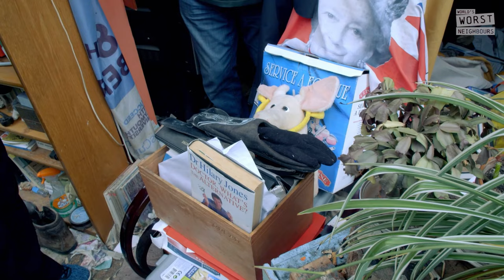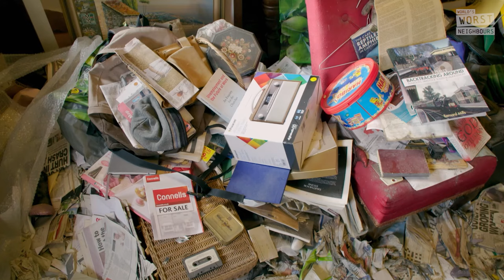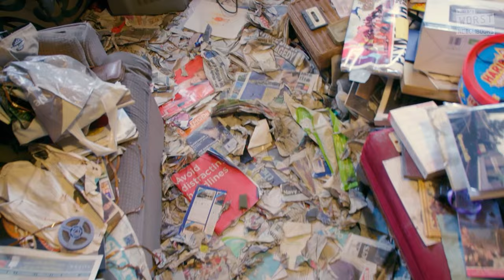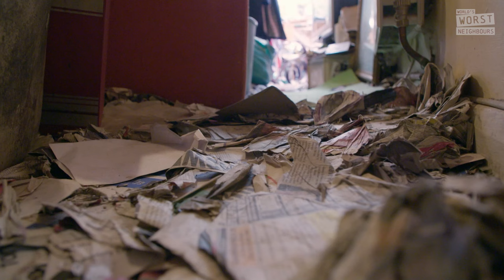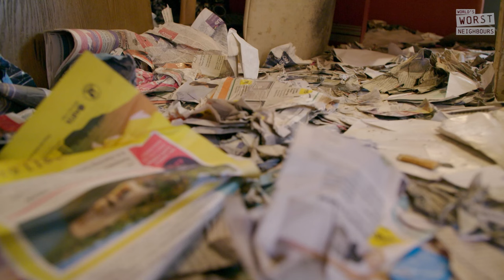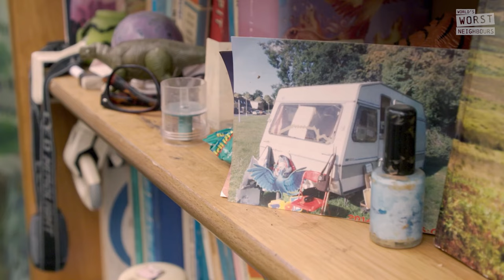He Thinks This Mess Is FUNNY? Smoker's Dangerous Hoarding Nightmare | Hoarders UK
Arthur needs help! His hoarding habits have made his home an unsafe place to live and a huge fire hazard! Will the cleaning team be able to make his house a safe and fire free space? Find out in this exclusive Hoarders UK clip.

Featuring content from "Hoarders", "Dirty Home Rescue", 'Neighbours At War', 'Renters' and more.

0:00 He Thinks This Mess Is FUNNY? Smoker's Dangerous Hoarding Nightmare
1:00 Arthur Lives In A Hoarding HELL!
2:00 His Neighbours Hate His Hoard
5:00 Hoarding Help Arrives
6:30 Cleaners Don't Know Where To Start
8:30 "He Could Die!" Cleaners Upset With Arthurs Lifestyle
10:00 The Cleaning Begins
11:30 Arthur Refuses To Part With His Clutter
14:30 Hoarder House Transformation!
16:30 Best Before and After EVER?